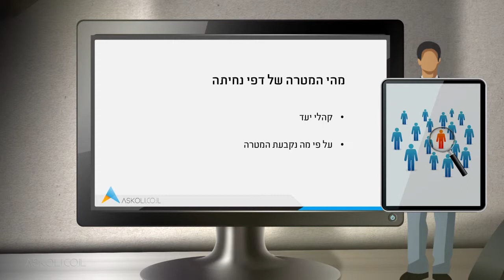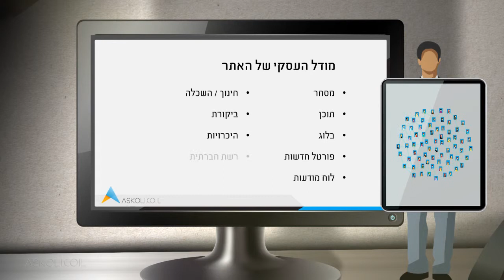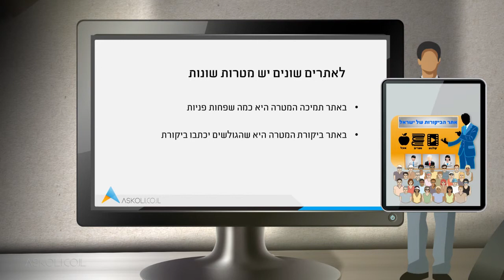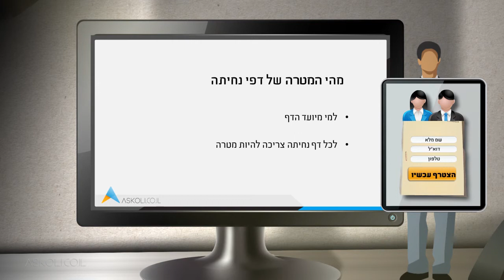קורס דף נחיתה אפקטיבי - מהי מטרתם של דפי הנחיתה?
למד את השיטות שבהם משתמשים בעלי עסקים מצליחים באינטרנט כדי לבנות יתרון תחרותי, לעשות יותר מכירות ולהפוך את הנוכחות האינטרנטית שלהם לרווחית באמצעות דף נחיתה אפקטיבי.

קורס זה מלווה על-ידי קבצי תרגול ייחודיים !